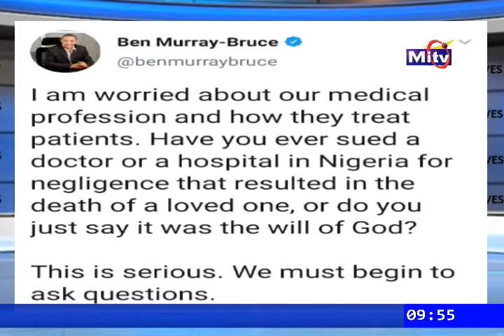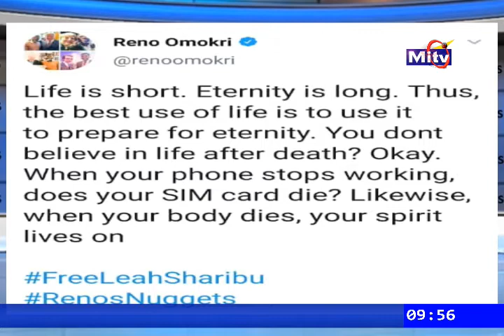Perspectives with Yinkakenny. No to the culture of silence and others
Perspectives with Yinkakenny. No to the culture of silence, UNILAG brouhaha and others